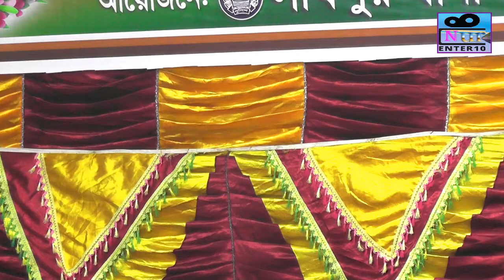জীবন মানেই তো যন্ত্রনা বেঁচে থাকতে বোধহয় শেষ হবেনা//Jibon Manei To Jontrona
Nur enter10 একটি বাউলিয়া মিডিয়া
★^^★→ Nur enter10 ইউটিউব চ্যানেলটি, আপনি/আপনাদের জন্যই নিয়োজিত। আপনাদের মনোরঞ্জনের জন্যই আমাদের এই ক্ষুদ্র চ্যানেলের যত আয়োজন এবং বিনোদন। আপনাদের সার্বিক সহযোগীতা, মায়া মমতা, এবং উৎসাহ পেলেই ভিন্ন হতে ভিন্ন, নতুন হতে নতুনত্ব কিছু গান আপনাদের মাঝে প্রকাশ করতে সক্ষম হবো।

★^^★→ আমাদের অক্লান্ত পরিশ্রমে সংগ্রহ করা ভিডিও গুলি যদি আপনাদের হৃদয়ে বিন্দু পরিমান ছুয়া দিয়ে যায়, তবে অবশ্যই লাইক দিয়ে কৃতজ্ঞ করবেন। কমেন্টস করে জানাবেন আপনাদের মনের আকাঙ্কা। আপনাদের মতামত আমাদের কাছে অতিবঃ মূল্যবান লিখনী।

bd song.all song.james.james new song.james hit song.james love song.bangladesh James.bangla song.love song.Guro ghor banaila ki dia.pagla hawer tore.
loko giti. lalon. সব লোকে কয়. লালন কি জাত সংসারে. এই গান টা শুনলে. কান এবং চোখ দুটোই সার্থক হবে. শিরিন. LALON GEETI. lalon geeti লালনগীতি. bangla folk song. bangla song. folk studio bangla. folk song. baul. লালন গীতি. SHIRIN. SOB LOKE KOY
.বিশেষ সতর্কবাণীঃ.
Nur Enter10 আপনার চ্যানেলের বিরুদ্দে ব্যবস্তা নিবে।
অনলাইন চ্যানেল Nur Enter10, পরিচালক জাহিদ হাসান ||
ঠিকানাঃ-নূর ডিজিটাল স্টুডিও এন্ড মিডিয়া হাউজ .ময়থা নতুন বাজার.বাসাইল টাঙ্গাইল ,। মোবাইল-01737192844